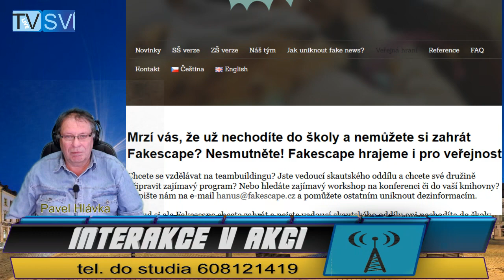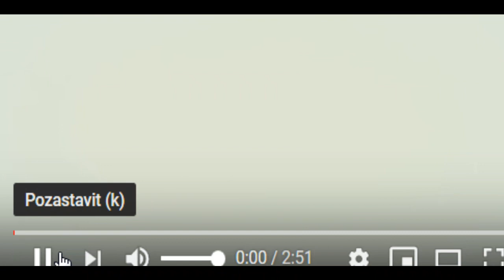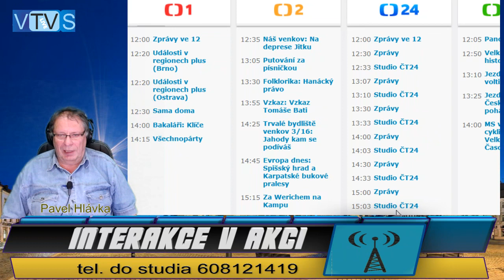2019 09 26 - IvA_Interakce v Akci T.Okamura v CT24 komentář a odhalení manipulace CT